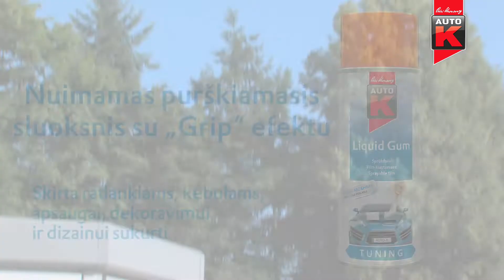Liquid Gum - Nuimamas purškiamasis sluoksnis su „Grip“ efektu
Nuimamas „Auto-K“ kokybės purškiamasis sluoksnis

• Apsaugai, dekorui ir dizainui
• Idealiai tinka ratlankiams ir kėbulams
• Nenusitrina ir atsparus akmenukų smūgiams
• „Grip“ efektas (neslysta )
• Paprasta naudoti
• Keičiamas stiliaus vaizdas
• Namams, meistravimui ir pomėgiams
• Naudojamas vidui ir išorei
• Nuimant neplyšta